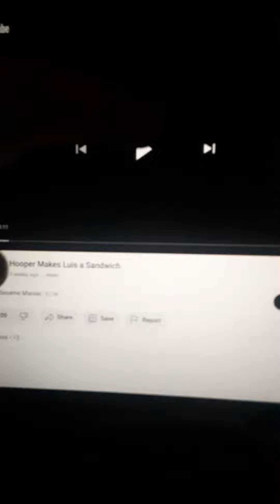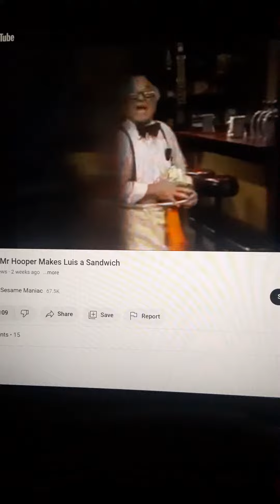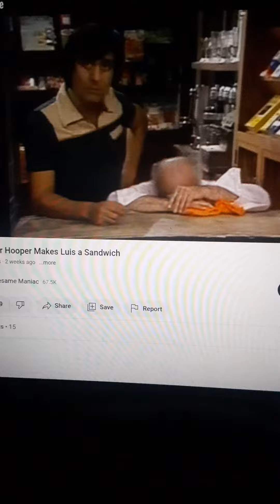Sesame Street Sandwich Borrowing